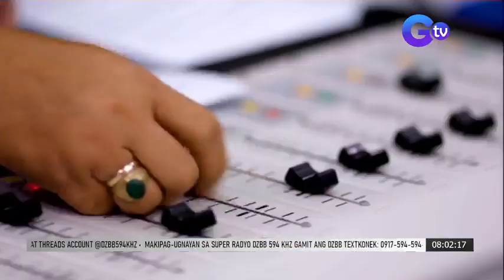Super Balita sa Umaga | Kathy San Gabriel & Emil Sumangil | September 02, 2023